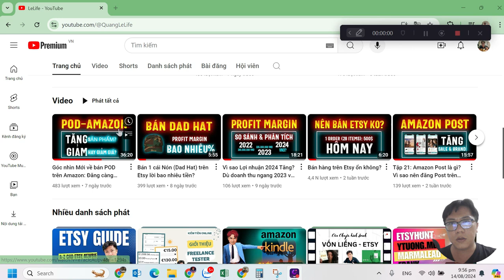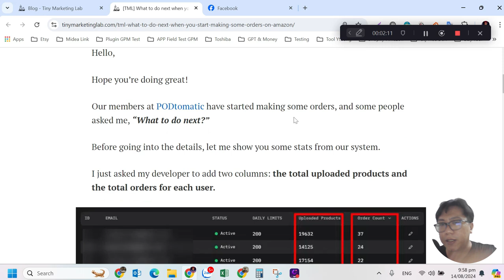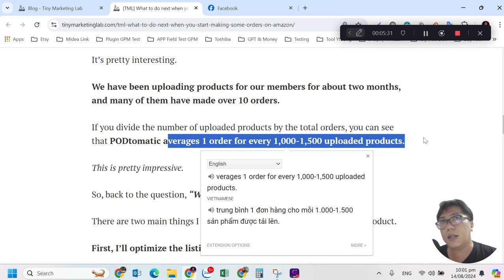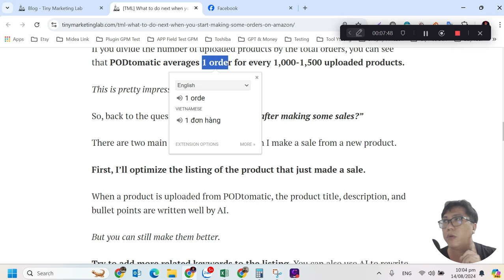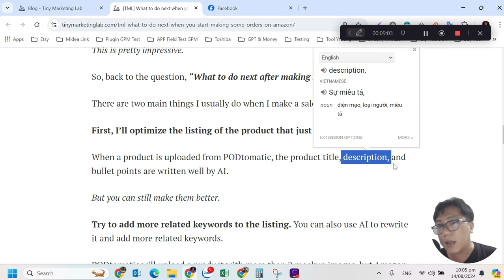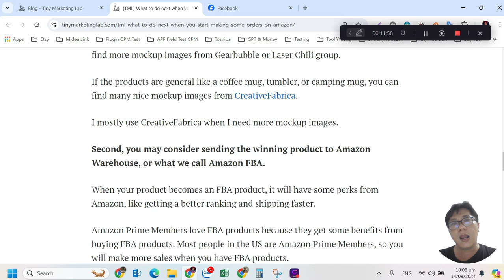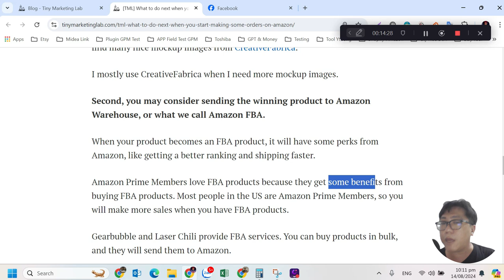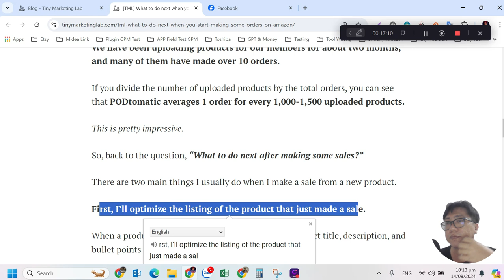Tập 24: Nên làm gì tiếp theo khi bắt đầu có một vài đơn hàng trên Amazon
Tập 24: Phải làm gì tiếp theo khi bắt đầu có một vài đơn hàng trên Amazon

Amazon, Etsy, Ebay là 3 nền tảng thương mại điện tử lớn nhất trên thế giới hiện nay. Việc mở gian hàng kinh doanh trên cả 3 nền tảng này sẽ đem lại cho bạn cơ hội vô cùng lớn như bán nhiều hàng hoá hơn, tăng doanh thu cao hơn. Ngoài ra, bạn sẽ có nhiều phương án dự phòng, giảm thiểu rủi ro khi chỉ dựa vào 1 nền tảng duy nhất. Nên nhớ, luôn duy trì đủ và tăng dần cần câu cá, mở rộng thị trường, bạn sẽ bắt được nhiều cá hơn

Tuy nhiên, để kinh doanh POD trơn tru trên Amazon, bạn phải trải nghiệm POD trên nền tảng Etsy trước khi nhảy vào Amazon nha. Vì Etsy dễ bán POD cài đặt hơn Amazon, nên nếu bạn chưa sẵn sàng thì hãy làm Etsy trước. Sau đó nhân bản cách làm qua Amazon sau.

MUA SÁCH ETSY
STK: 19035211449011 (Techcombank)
Nội dung chuyển khoản: Họ tên + Mua sách Etsy
Cách nhận sách: Gửi Họ tên, địa chỉ và số điện thoại người nhận qua Zalo
► PRINTIFY:
CÔNG CỤ ETSY
+ Nội dung: chuyên phân tích sản phẩm, listing trên Etsy, tìm trend, tìm niche hot (nguồn gốc Vietnam)

+ Nội dung: chuyên phân tích sản phẩm, listing trên Etsy, tìm trend, tìm niche hot (nguồn gốc Mỹ)

►ETSYHUNT:
CÔNG CỤ GIẤU BOWSER FINERPRINT TRÁNH TÀI KHOẢN BỊ ETSY DÒ THÔNG TIN USER

TOOL LÀM MOCKUP, VIDEO
► PLACEIT